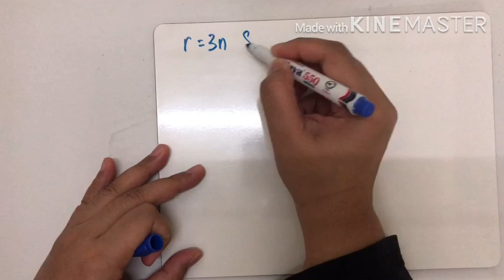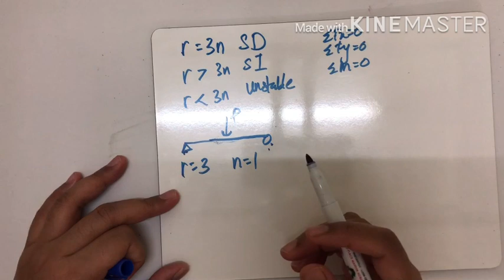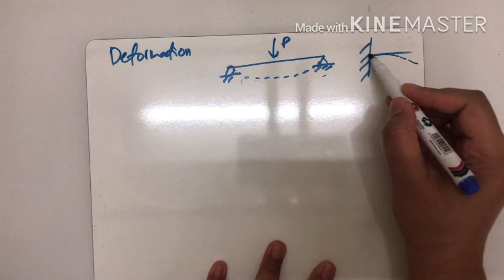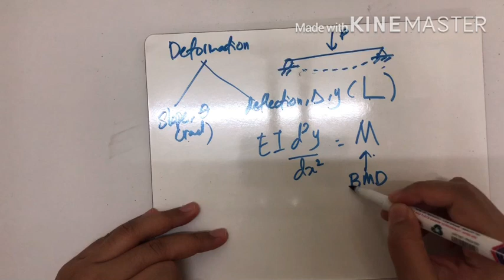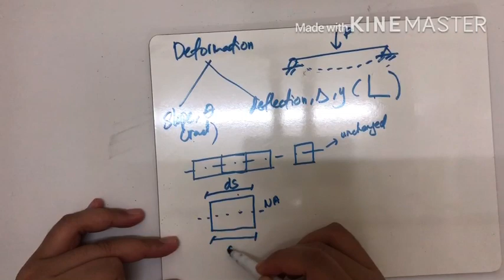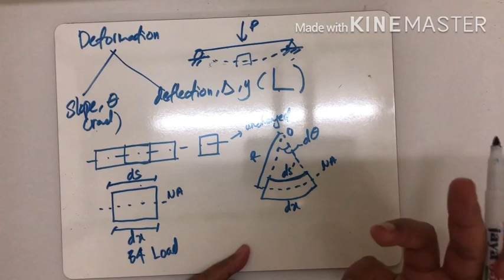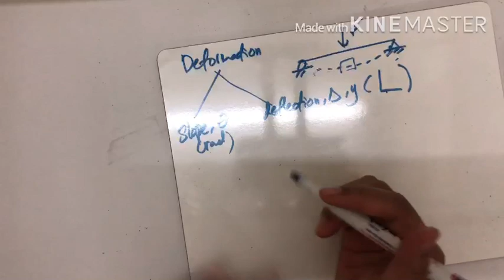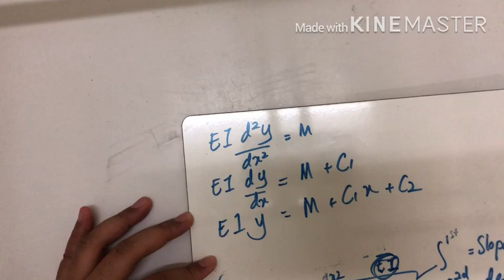Chapter 6 Deformation of Beam - Double Integration Method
Greetings all,
Here is the video for our chapter 6 Deformation of statically determinate beam using double integration method. Please study yea. Tq